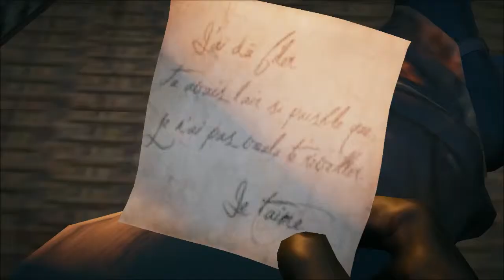ASSASSINS CREED UNITY # 24 | Der Ballon | HD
Aus dem Hause Ubisoft
Thirdperson-Action-Adventure mit cooler Grafik und sehr guter Klettermechanik.

Inspiriert von Geschichtlichen Ergeignissen.

Kommentierte Spielszenen von Jakob ;)